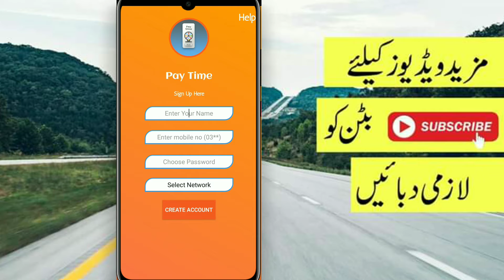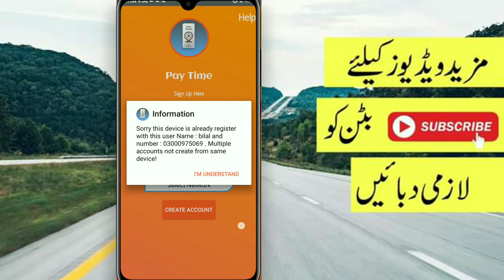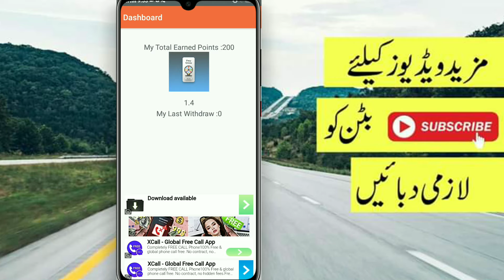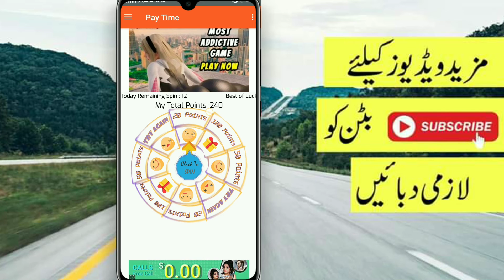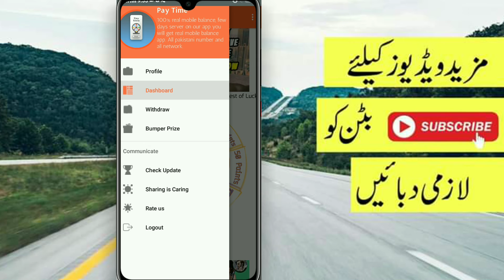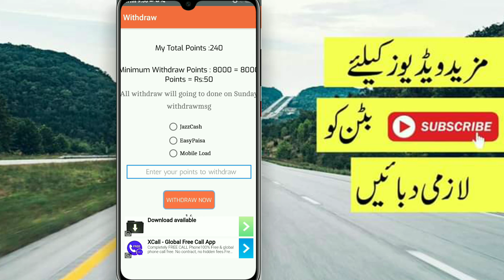How To Earn Money Online | How To Make Money Online | Best Online Earning App In Pakistan 2021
How To Earn Money Online | How To Make Money Online | Best Online Earning App In Pakistan 2021 By Bilal Official